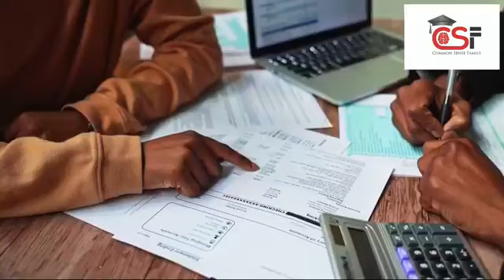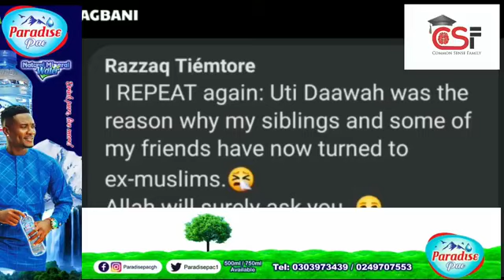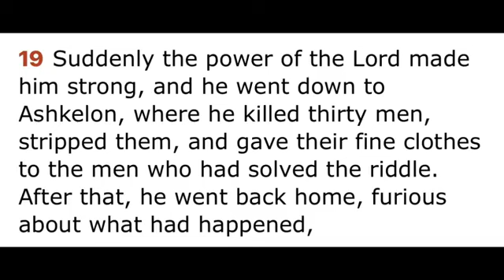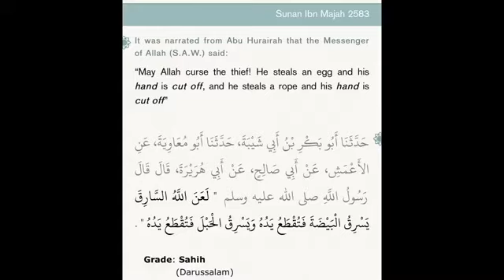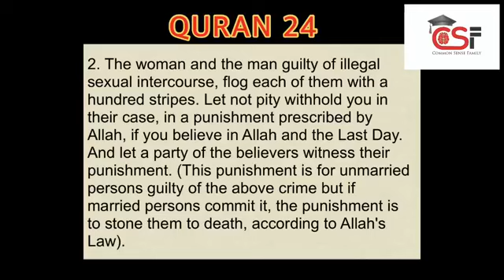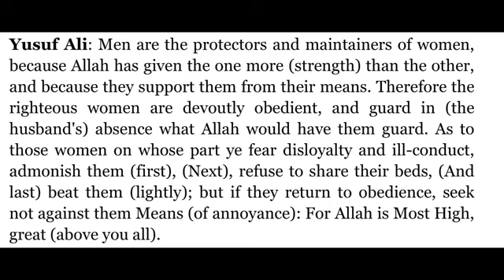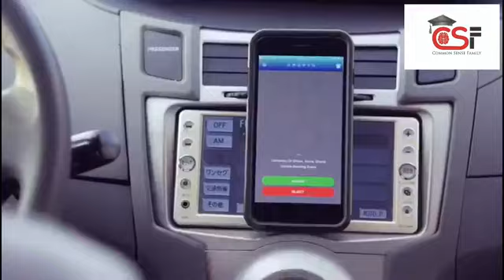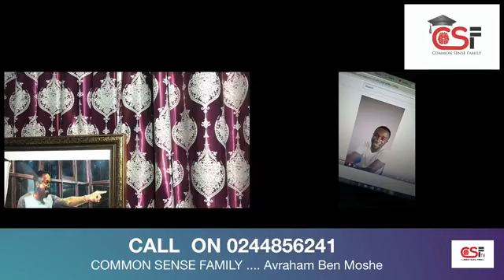WHERE IS THE M@rAl Lessons in these B1BL3 and Qur@N verses? … 😘🇬🇭